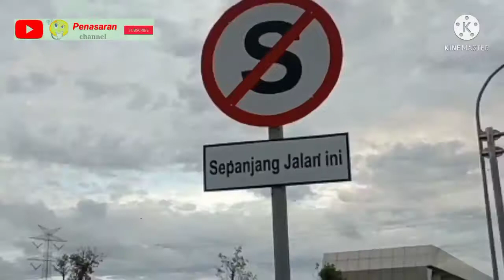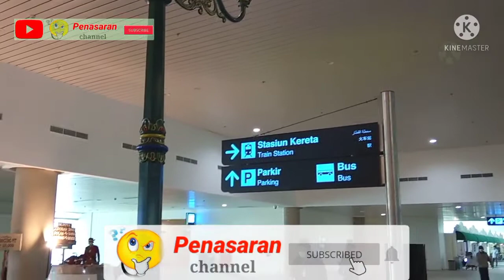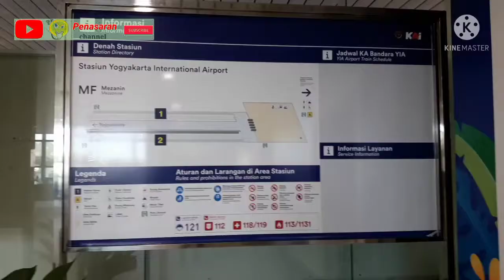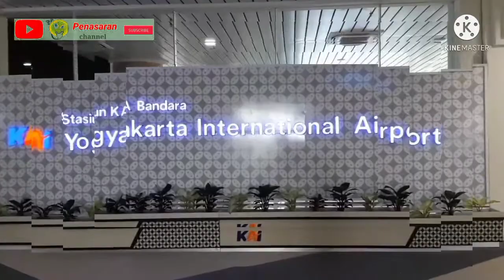Yogyakarta International Airport ll KA. Bandara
Bandar Udara Internasional Yogyakarta adalah sebuah Bandar Udara Internasional yang dibangun di Kapanéwon Temon, kabupaten Kulon Progo, Daerah Istimewa Yogyakarta. Bandar udara ini menggantikan Bandar Udara Internasional Adisutjipto yang sudah tidak mampu lagi menampung kapasitas penumpang dan pesawat